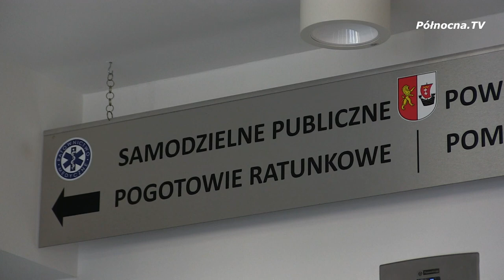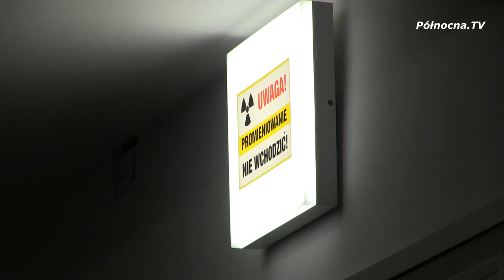Otwarto przychodnię POZ przy pogotowiu w Pruszczu Gdańskim | Powiat Gdański [2021]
Wreszcie jest! Przy pogotowiu na ulicy Raciborskiego w Pruszczu Gdańskim otwarto przychodnię Podstawowej Opieki Zdrowotnej. Pierwotny plan zakładaj rozpoczęcie jej pracy znacznie wcześniej.

Polecamy również zobaczyć:
Dzień otwarty w Zespole Szkół w Rusocinie | Powiat Gdański

oraz